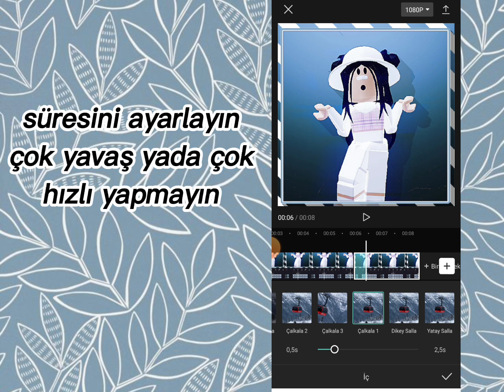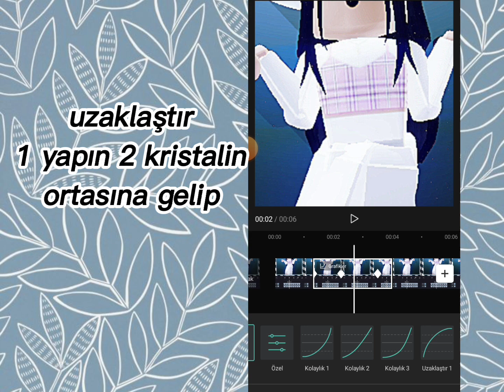CapCut Velocity Zoom Yapımı!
Bu Videomda CapCuttan Nasıl Velocity Zoom Yapılır Onu Gösterdim Umarım İşinize Yarar